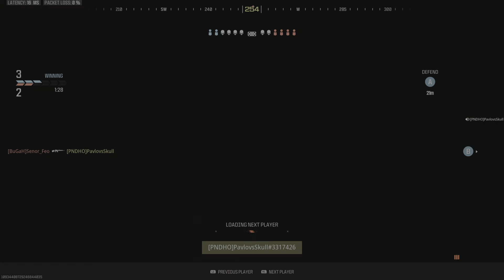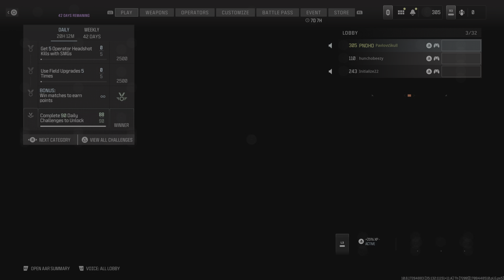ez bake oven, Trapaholics, pickel juice s&d velociraptor initialize Beezy Call of Duty_202402210